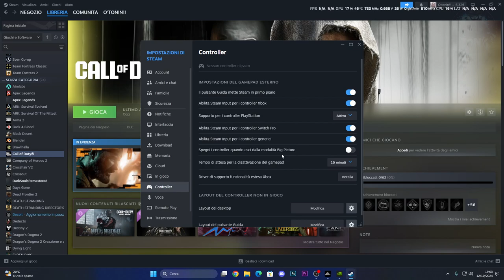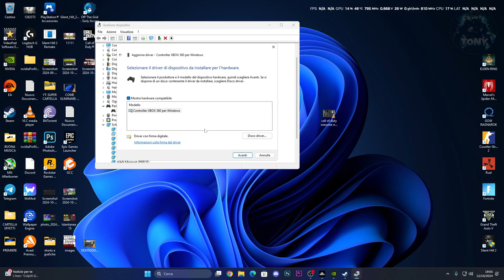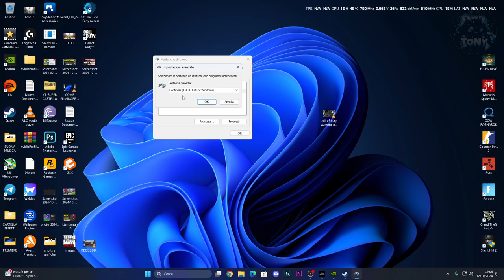CONTROLLER NON FUNZIONA SU COD WARZONE / CALL OF DUTY SU STEAM / ERRORE GAMEPAD - GUIDA COMPLETA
MIO REFCODE:563685ph1

PC:
MOBO: B450 GAMING PLUS
CPU: R5 3600
GPU: 1660 SUPER
RAM: 16 GB
CASE: 4000D AIRFLOW CASE CORSAIR

VIDEO TUTORIAL
               GAMES---TECH---MICROSOFT